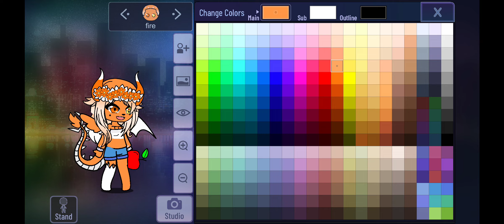my sis told me she wants her oc pink not orange so I made it PINK now she's mad at me:(